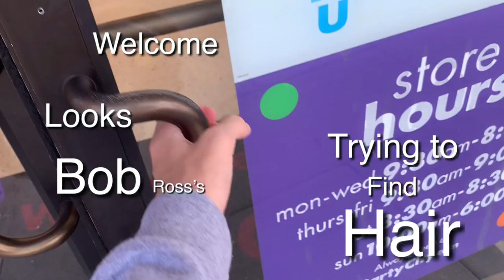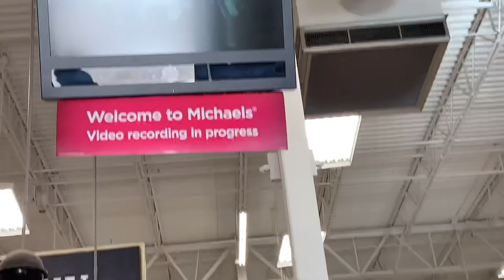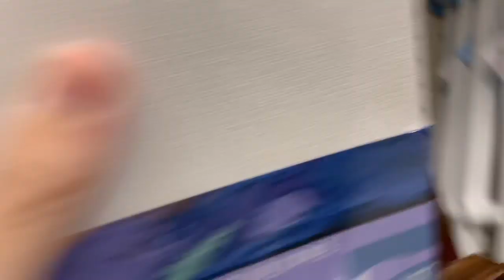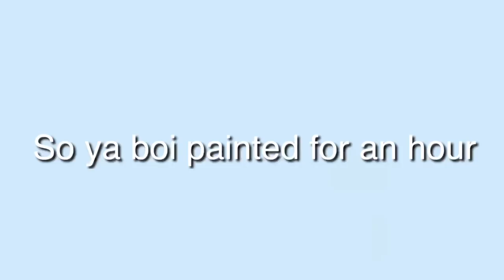Turning into bootleg Bob Ross